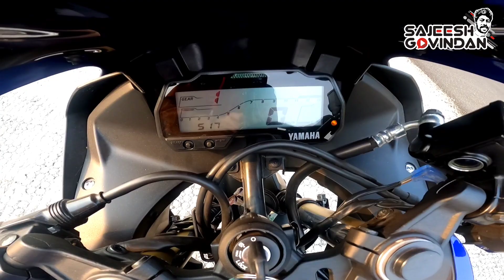🔥😍YAMAHA R15 V3 BS 6 2021 Model Review malayalam by Sajeesh Govindan.